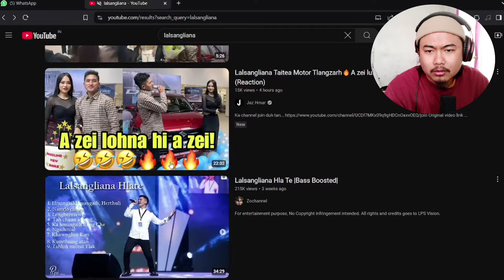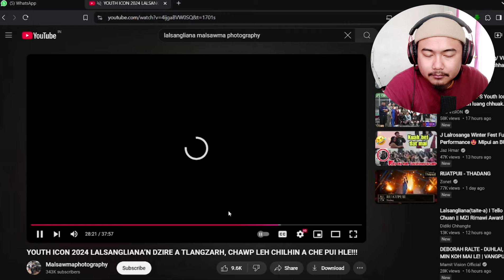LALBONSANGA | MZI RIMAWI AWARDS | HMEICHHE BULAH CHUAN ZEI VE LO TLAT 🤭 ( Reaction !! )